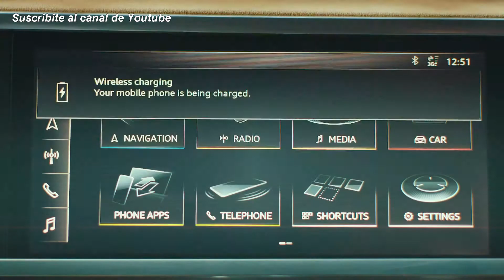Audi Q3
Audi Argentina inicia la comercialización en la Argentina del Audi Q3.